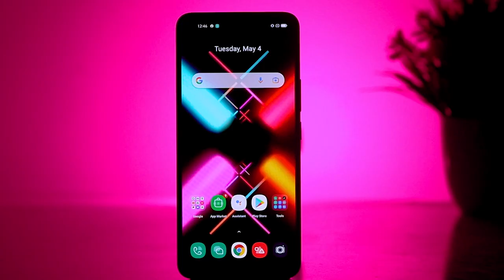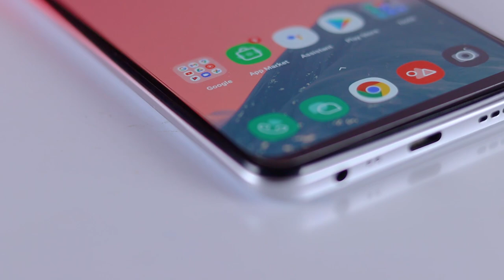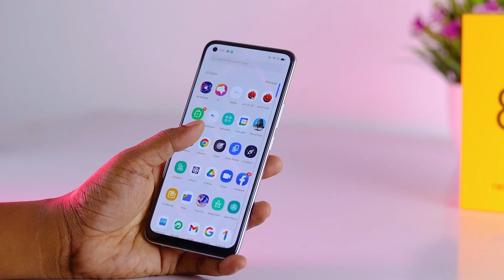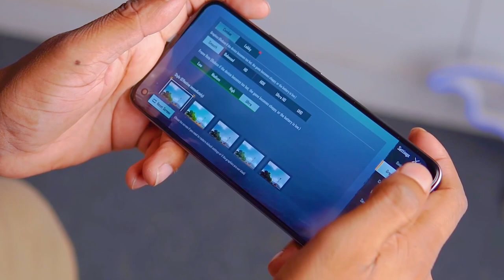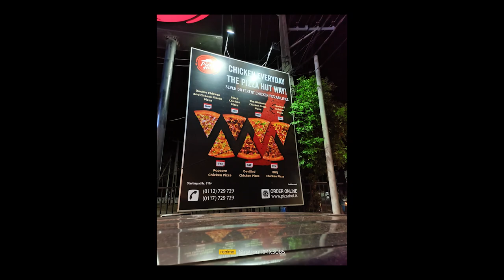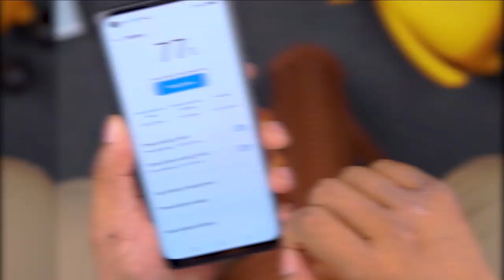Realme 8 Unboxing & First Impression in Tamil Sri lanka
Realme 8 Unboxing and  full Review  in SPT Tamil Channel. Hope you guys like this unboxing.